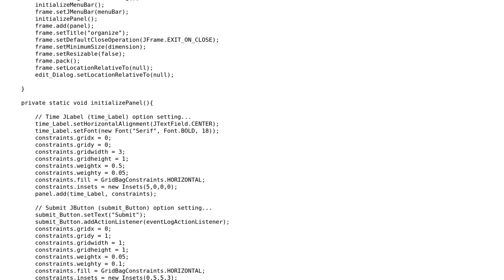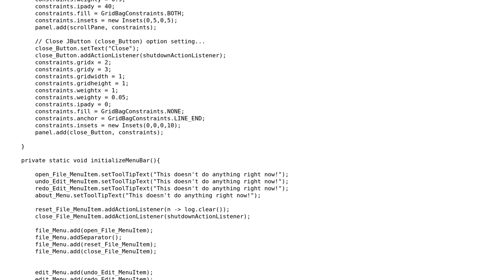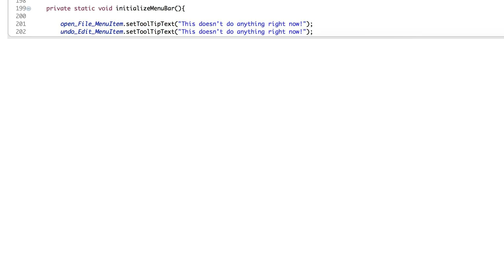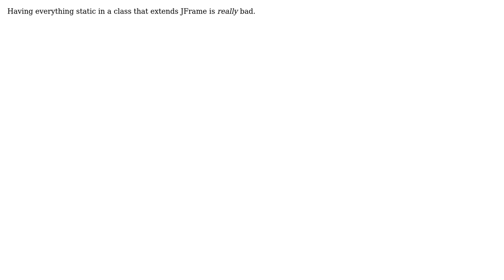Code Review: Organizational Tool GUI with Java Swing (and GridBagLayout) (3 Solutions!!)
Code Review: Organizational Tool GUI with Java Swing (and GridBagLayout)

With thanks & praise to God, and with thanks to the many people who have made this project possible! | Content (except music & images) licensed under CC BY-SA | Music | Images & others | With thanks to user Trevor Sears user Teddy user Josh user gervais.b and the Stack Exchange Network Trademarks are property of their respective owners. You are responsible for your own actions.